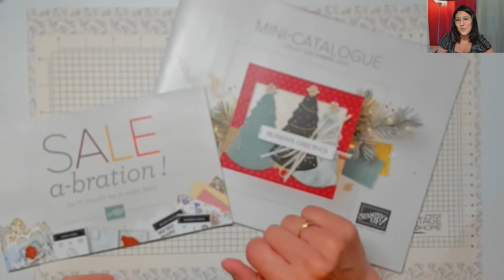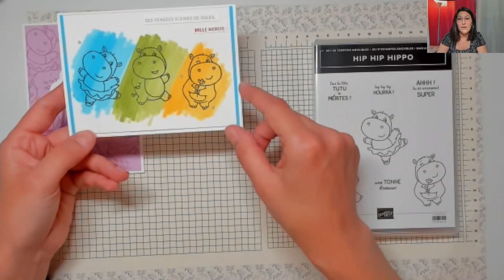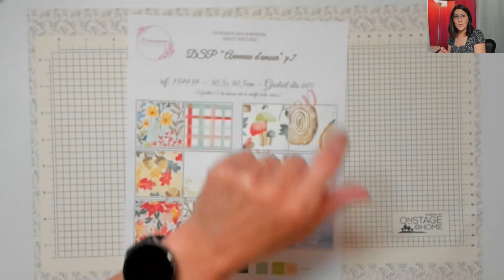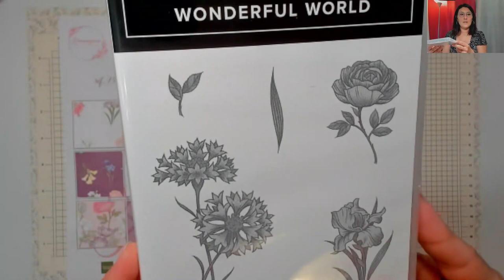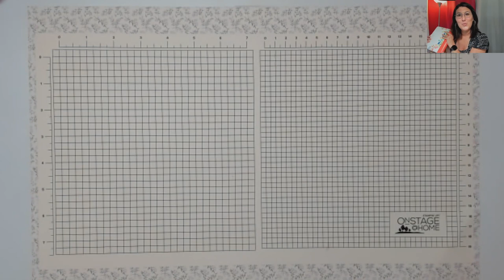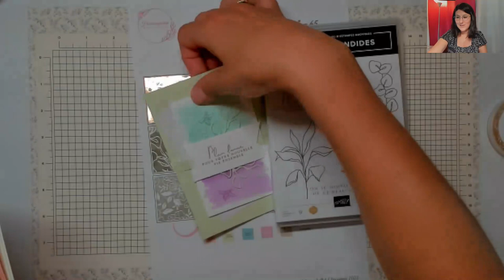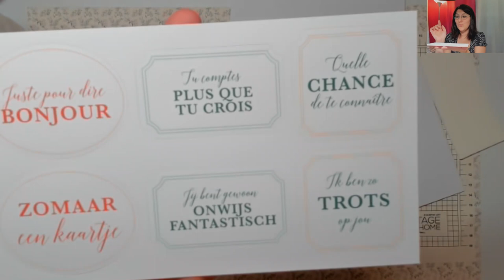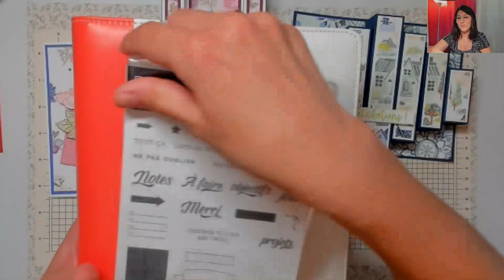Replay Portes ouvertes Sale a-bration 22 STAMPIN'UP!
N'hésitez pas à partager cette vidéo, c’est pour vous qu’elle existe et grâce à vous si je suis ici !

MA BOUTIQUE EN LIGNE :  (n’oubliez pas le code hôtesse de juin UG3KD49Z)

Take care!